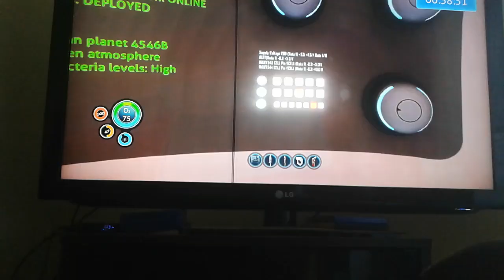Lost in subnautica part 2 of the 4th part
R Leventhal again sorry for the sideways screen